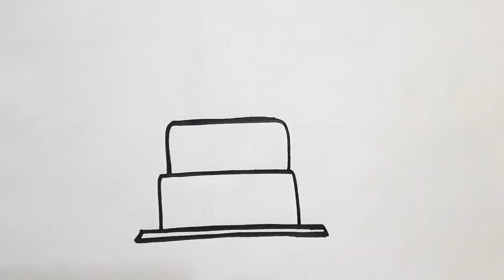How To Draw A cake drawing for kids and Toddlers colouring painting | cake drawing easy step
Friends,
 Welcome To Our You tube channel drawing for kids.
beautiful drawing with pencil step by step easy,
painting colour drawing easy and beautiful,
nice drawing pictures,
drawing small pictures,
how to draw a beautiful pictures,
new painting drawing,
cute painting drawing easy,